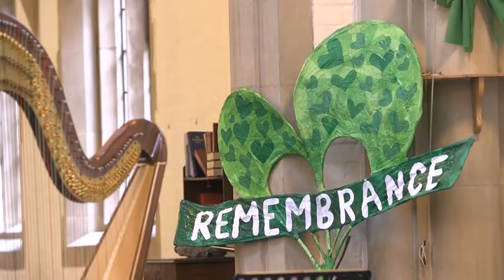Grenfell Fire victims remembered at ceremony on second anniversary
Shortly before 1am on June 14, 2017, a small fire broke out in a kitchen in the Kensington high-rise block and became an inferno which claimed the lives of 72 people. The world watched in horror as the blaze engulfed the building with terrifying speed and spread to all four sides in just minutes - in what became the most deadly domestic blaze since the Second World War. Survivors and bereaved relatives who lost loved ones in the disaster have gathered today to pay their respects (pictured). For just over a year the building has stood surrounded by white sheeting, with the words 'Grenfell forever in our hearts' emblazoned across the four highest floors (left).